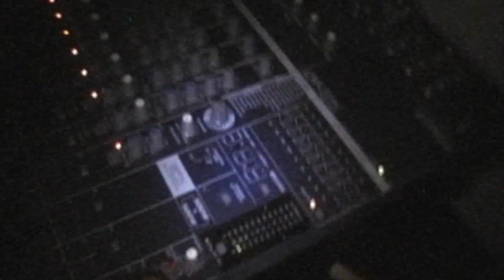"Cello" by Bishop [UNOFFICIAL VIDEO]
Track 2 off of "Live from a Park Bench" by Bishop.
(Collage of performances and random footage...check out BishopRadio.com for the entire project.)